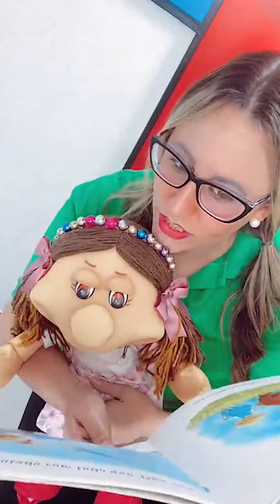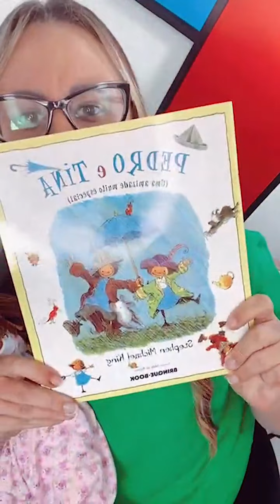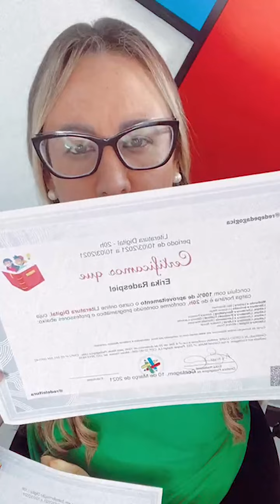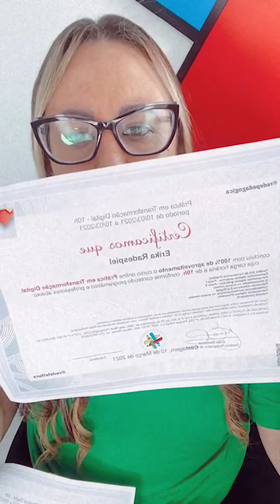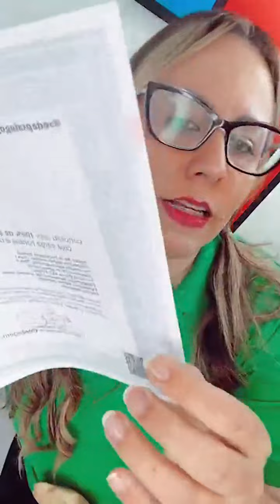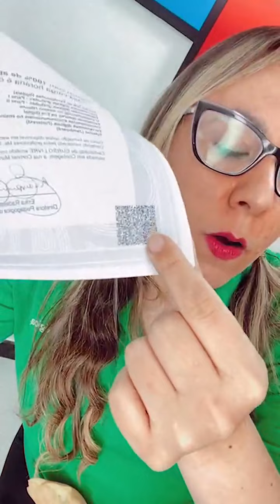Certificados em Literatura e Transformação Digital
Participe do projeto Rede Leitura, que garante cursos e treinamentos para professores que querem trabalhar literatura e leitura com os pequenos.

Para ser assinante Rede e por apenas R$ 10,00 por mês ou R$ 100,00 por ano para ganhar dois cursos de 60 horas com certificado, acessar todas as Semanas Rede Pedagógica e muitos outros conteúdos de formação continuada, clique